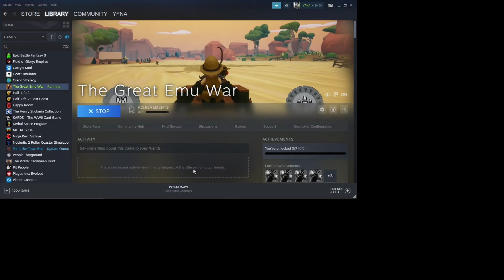Emus VS Aussies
today we play the great emu war